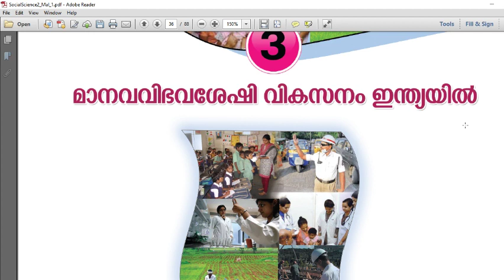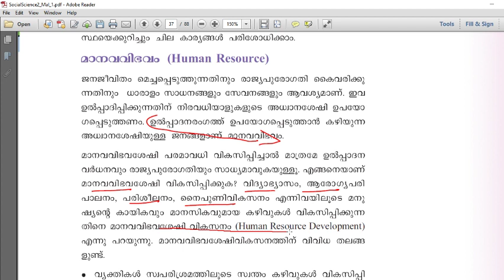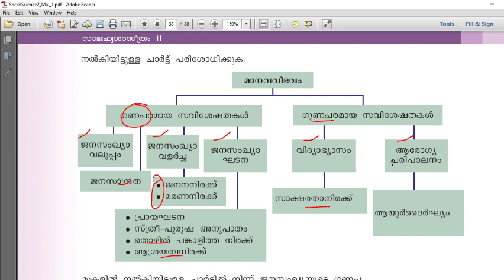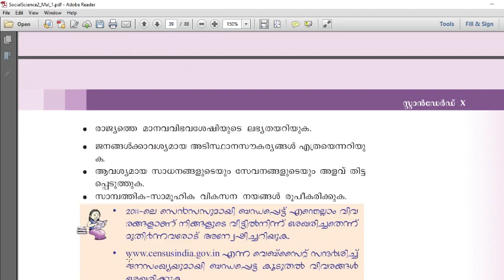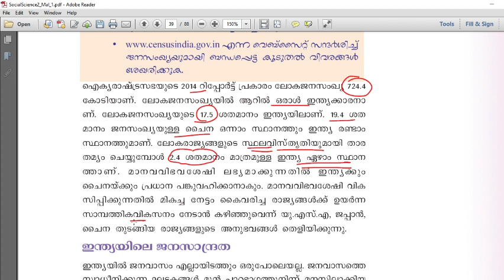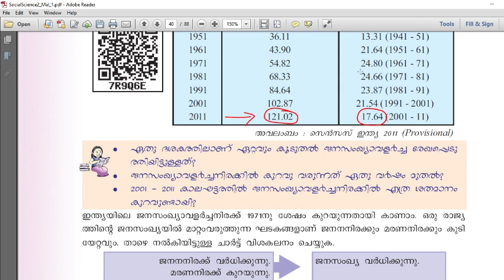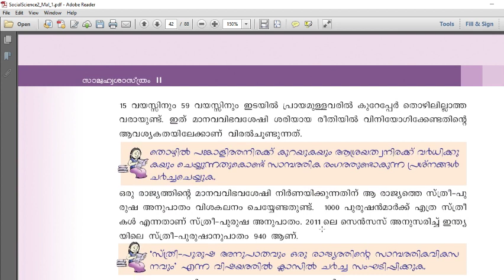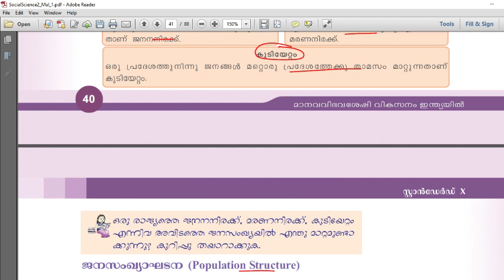VEO EXAM |SCERT Social studies class X|Human Resource Population